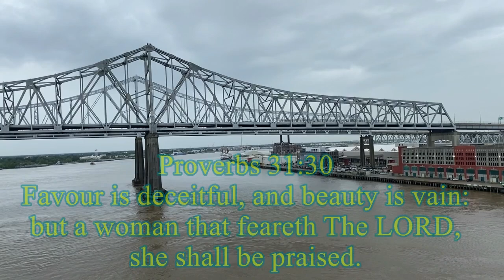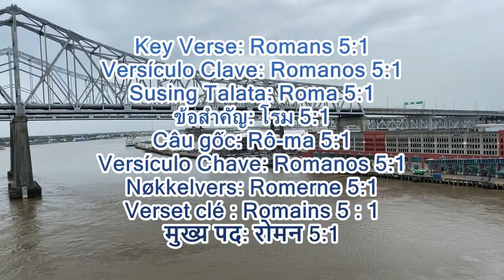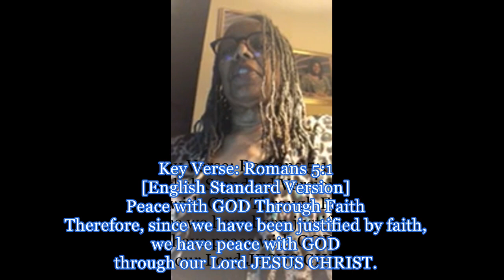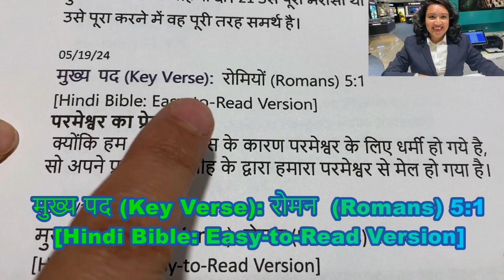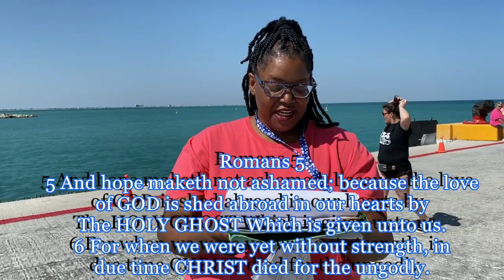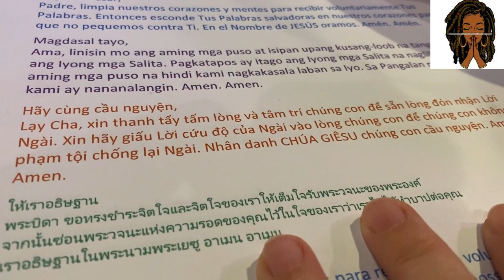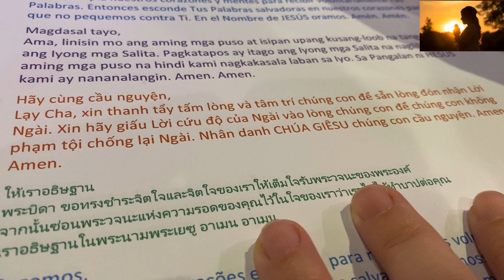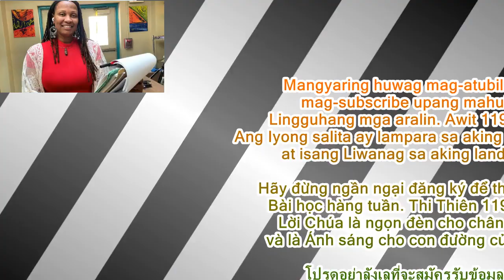Sunday School 05 19 24 Reconciled to GOD Romans 5 VV 1 11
Sunday School
May 19, 2024
Reconciled to GOD
Romans 5:1-11

Escuela dominical
19 de mayo de 2024
Reconciliado con DIOS
Romanos 5:1-11

Linggong eskwela
Mayo 19, 2024
Nakipagkasundo sa DIYOS
Roma 5:1-11

Trường Chúa nhật
Ngày 19 tháng 5 năm 2024
Được hòa giải với Chúa
Rô-ma 5:1-11

โรงเรียนวันอาทิตย์
19 พฤษภาคม 2024
คืนดีกับพระเจ้า
โรม 5:1-11

Escola de domingo
19 de maio de 2024
Reconciliados com DEUS
Romanos 5:1-11

Søndagsskole
19. mai 2024
Forsonet med GUD
Romerne 5:1-11

L'école du dimanche
19 mai 2024
Réconcilié avec DIEU

रविवार की शाला
19 मई 2024
भगवान से मेल हो गया
रोमियों 5:1-11

Background: Romans 5:1-11
Devotion: Acts 2:37-47
Devoción: Hechos 2:37-47
Debosyon: Gawa 2:37-47
ความจงรักภักดี: กิจการ 2:37-47
Sùng Kính: Công vụ 2:37-47
Devoção: Atos 2:37-47
Andakt: Apg 2:37-47
Dévotion : Actes 2:37-47
भक्ति: अधिनियम 2:37-47

Key Verse: Romans 5:1
Versículo Clave: Romanos 5:1
Susing Talata: Roma 5:1
ข้อสำคัญ: โรม 5:1
Câu gốc: Rô-ma 5:1
Versículo Chave: Romanos 5:1
Nøkkelvers: Romerne 5:1
Verset clé : Romains 5 : 1
मुख्य पद: रोमन 5:1

[King James Version]
1 Therefore being justified by faith, we have
peace with GOD through our Lord JESUS CHRIST:

[New King James Version]
Faith Triumphs in Trouble
1 Therefore, having been justified by faith, we have

[New International Version]
Peace and Hope
1 Therefore, since we have been justified through faith,
we have peace with GOD through our Lord JESUS CHRIST,

Versículo Clave (Key Verse):
Romanos (Romans) 5:1
[Reina-Valera 1960]
Resultados de la justificación
Justificados, pues, por la fe, tenemos paz para
con Dios por medio de nuestro Señor Jesucristo;

Câu gốc (Key Verse):
Rô-ma (Romans) 5:1
[New Vietnamese Bible]
Kết Quả Của Sự Xưng Công Chính
5 Vì vậy, đã được xưng công chính bởi đức tin,
chúng ta được bình an với Đức Chúa Trời qua
Chúa Cứu Thế Giê-su, Chúa chúng ta.

Verset clé (Key Verse):
Romains (Romans) 5:1
[Louis Segond]
Étant donc justifiés par la foi, nous avons la
paix avec Dieu par notre Seigneur Jésus Christ,

Susing Talata (Key Verse):
Roma (Romans) 5:1
[Magandang Balita Biblia]
Mga Bunga ng Pagtanggap ng Diyos
1 Sapagkat napawalang-sala na tayo sa pamamagitan
ng ating pananampalataya, mayroon na tayong
mapayapang ugnayan sa Diyos sa pamamagitan
ng ating Panginoong Jesu-Cristo.

मुख्य पद (Key Verse): रोमियों (Romans) 5:1
[Hindi Bible: Easy-to-Read Version]
परमेश्वर का प्रेम
 क्योंकि हम अपने विश्वास के कारण परमेश्वर के लिए धर्मी हो गये है,
सो अपने प्रभु यीशु मसीह के द्वारा हमारा परमेश्वर से मेल हो गया है।

ข้อสำคัญ (Key Verse):
โรม (Romans) 5:1
[Thai New Testament: Easy-to-Read Version]
สันติสุขและความชื่นชมยินดี
1 พระเจ้านับว่าเราเป็นคนที่พระองค์ยอมรับเพราะเราไว้วางใจ จึงเกิดความสงบสุขระหว่างเรากับพระเจ้า[a]ผ่านทางพระเยซูคริสต์เจ้าของเรา

Weekly lessons.  Psalm 119:105
Thy Word is a Lamp unto my feet,
and a Light unto my path.
Lecciones semanales. Salmo 119:105
Lámpara es a mis pies tu palabra,
y una Luz para mi camino.
Lingguhang mga aralin. Awit 119:105
Ang Iyong salita ay lampara sa aking mga paa,
at isang Liwanag sa aking landas.

Hãy đừng ngần ngại đăng ký để theo dõi
Bài học hàng tuần. Thi Thiên 119:105
Lời Chúa là ngọn đèn cho chân tôi,
và là Ánh sáng cho con đường của tôi.

โปรดอย่าลังเลที่จะสมัครรับข้อมูล
บทเรียนรายสัปดาห์ สดุดี 119:105
พระวจนะของพระองค์เป็นโคมสำหรับเท้าของฉัน
และแสงสว่างส่องทางของฉัน

Por favor, não hesite em se inscrever para pegar
Aulas semanais. Salmo 119:105
Tua Palavra é lâmpada para meus pés,
e uma luz para o meu caminho.

Ukentlige leksjoner. Salme 119:105
Ditt ord er en lampe for mine føtter,
og et lys på min vei.
Cours hebdomadaires. Psaume 119:105
Ta Parole est une lampe à mes pieds,
et une Lumière sur mon chemin.

Glorifique a Jesus neste corpo
สรรเสริญพระเยซูในร่างกายนี้
इस शरीर में यीशु की महिमा करो
ഈ ശരീരത്തിൽ യേശുവിനെ മഹത്വപ്പെടുത്തുക
Tôn vinh CHÚA GIÊ-XU trong thân thể này
Herliggjør JESUS i denne kroppen
Glorifiez JÉSUS dans ce corps
Muliakan YESUS dalam tubuh ini

Dios bendiga a ti y a tu familia.
พระเจ้าอวยพรคุณและครอบครัวของคุณ
Pagpalain ka ng DIYOS at ang iyong mga pamilya.
THIÊN CHÚA chúc lành cho bạn và gia đình của bạn.
DEUS abençoe vocês e suas famílias.
GUD velsigne deg og dine familier.
DIEU vous bénisse ainsi que vos familles.
TUHAN memberkati Anda dan keluarga Anda.
भगवान आपको और आपके परिवार को आशीर्वाद दें।
MWARI vakuropafadzei nemhuri dzenyu

Time: 0hr 27m 25s